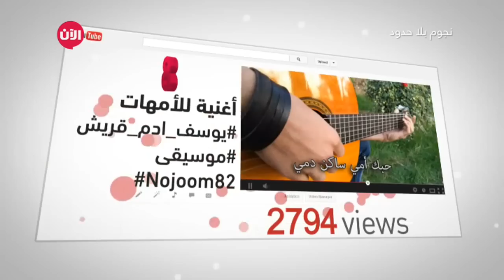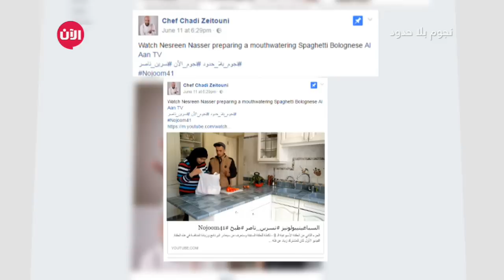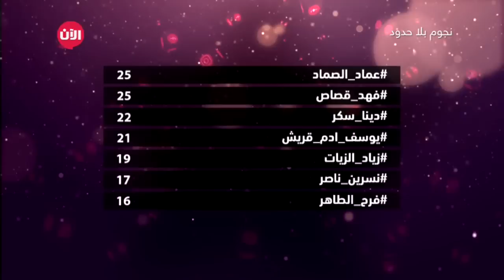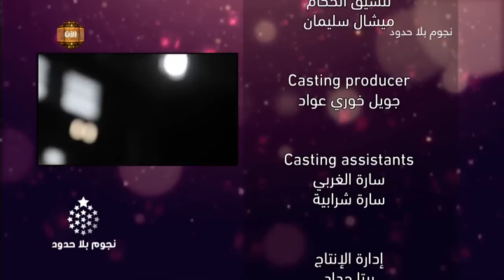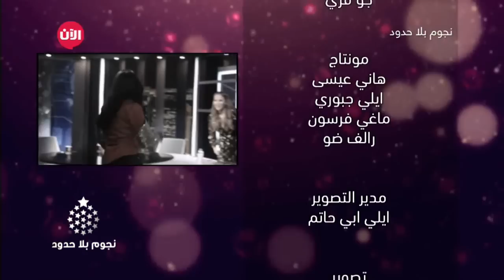نجوم بلا حدود | مفاجأة غير متوقعة تقلب ترتيب نجوم الآن بعد نهاية الحلقة الأسبوعية التاسعة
الحلقة الأسبوعية الـ9 من برنامج نجوم_بلا_حدود، ويكمل الحكام مشاهدة الفيديوهات للمشتركين المتبقيين.

أول فيديو هو للمشتركة دينا عن فئة لايف ستايل وفرحة الحكام لأن دينا حسنت من مستواها وأعطوها علامات عالية.

والفيديو الثاني هو للمشترك يوسف عن فئة موسيقى وحصل على تعليقات ايجابية وسلبية ولكن الأغنية لم يكن موفق فيها ولم تليق على صوته مما أثر في قرارات الحكام.

الفيديو الأخير هو للمشترك فهد عن فئة رياضة وكانت تعليقات الحكام إيجابية لفهد وأخذ علامات عالية.

كما تم إعطاء العلامات للمشتركين وترتيبهم وكانت النتائج غير متوقعة، فرح نزلت من المرتبة الأولى الى المرتبة الأخيرة وحصل المشترك عماد والمشترك فهد على المركز الأول بالتعاد بالعلامات.

كونوا معنا على الموعد للقاء نجوم_الآن الذين اتوا من كل أنحاء العالم العربي ليتواصلوا معكم من خلال شاشتكم شاشة تلفزيون الآن، وليستعرضوا أمامكم مواهبهم لتكونوا أنتم الحكم الأول و الأخير.